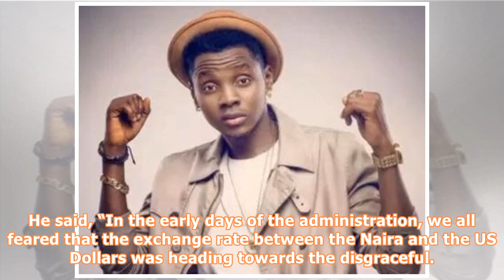Fg working quietly on release of remaining chibok girls – pmb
By Jonathan Nda- Isaiah, Abuja President Muhammadu Buhari hinted yesterday that the federal government is working quietly behind the scene to secure the release of the remaining Chibok girls. Boko Haram insurgents had on April 14, 2014 abducted over 219 schoolgirls in Chibok community, Borno State. In October 2016, the Buhari administration secured the release of 21 of the schoolgirls, while another set of 82 girls were released in May this year. The president spoke about ongoing efforts to secu...